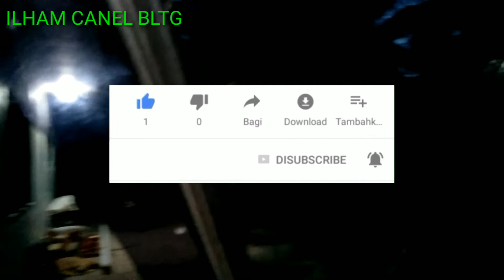Menuju lokasi tambang timah yg baru dibelitung 2019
Cara menambang biji timah 2019#biji timah#tambang timah dibelitung#totorian tambang biji timah#